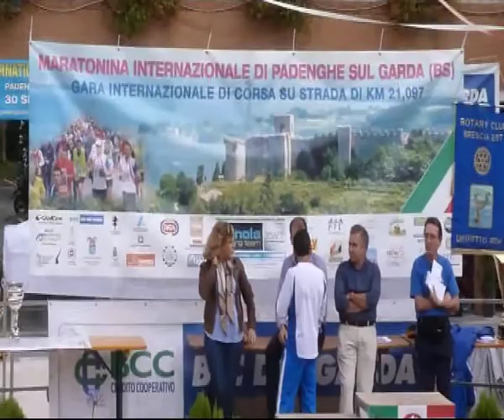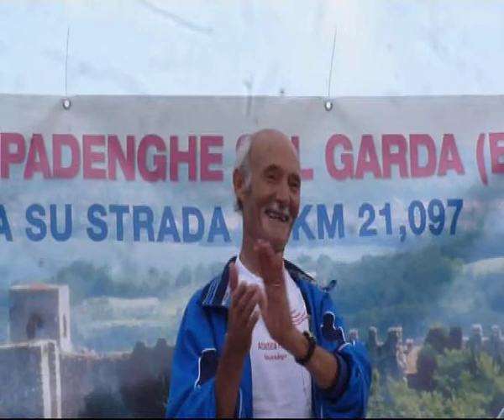GS Montegargnano - 5^ Maratonina di Padenghe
Domenica 30 Settembre 2012 - Padenghe sul Garda - 5^ Maratonina Internazionale di Padenghe - Corsa Podistica Internazionale inserita nel Circuito Hinterland Gardesano.